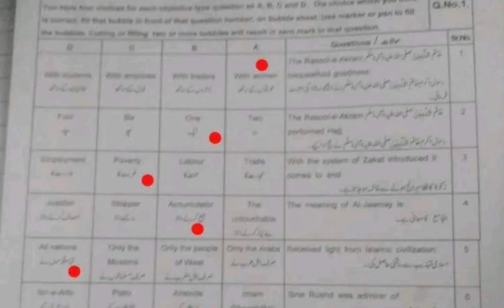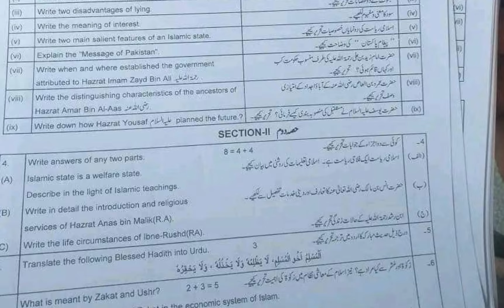10th Class Islamiyat Multan Board First Time Paper 2024 | 10th Islamiyat Group 1 BISE Multan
10th Class Islamiyat Multan Board First Time Paper 2024 | 10th Islamiyat Group 1 BISE Multan